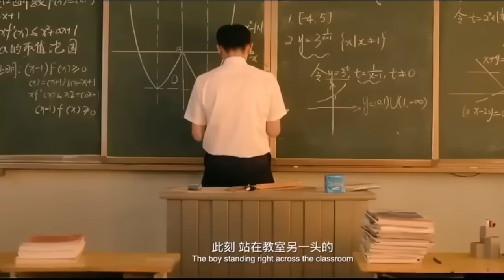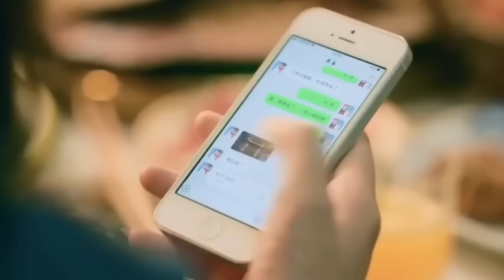Long Distance Relationship ഇത്രക്ക് കഷ്ടമാണോ 🫣💔ഇഷ്ടം തുറന്ന് പറയാൻ പോയ അവളെ അവൻ ഞെട്ടിച്ചു പക്ഷേ❤️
Movie : STAY WITH ME (2022)
📌MOVIE MANIA and MOVIE MANIA SERIES Official Insta 👇🏻